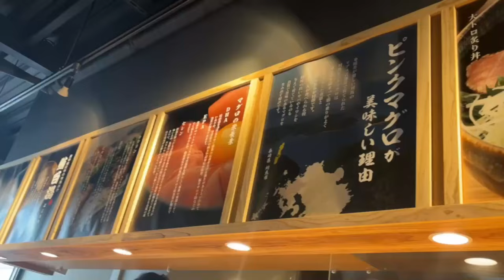【福岡 グルメ】福岡ニューオープンのマグロ（ねぎトロ丼）が凄かった・・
🍳このチャンネルでは、福岡グルメを短く・分かりやすく紹介しています。

最近乗っ取られて新しくなりました

【マグロとご飯 黒田飯】